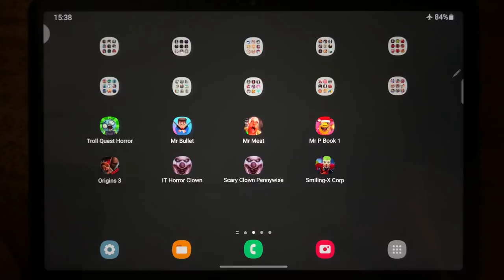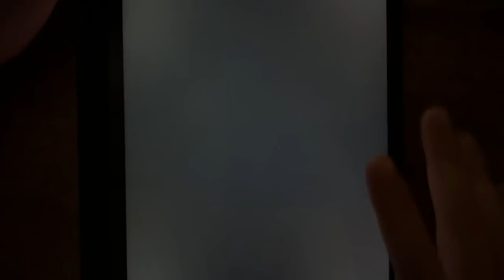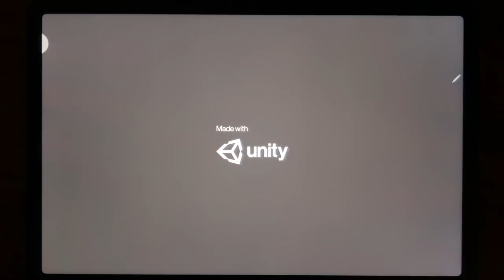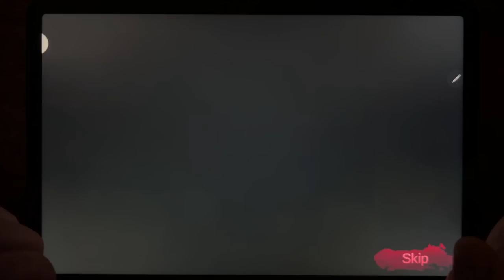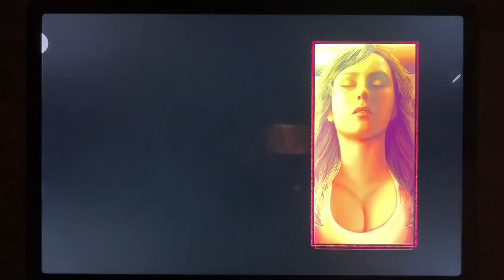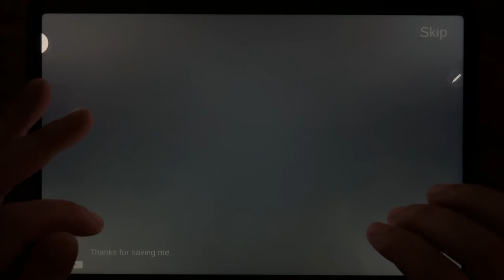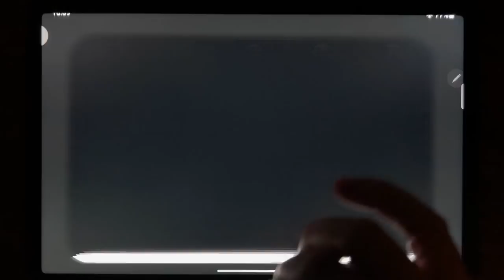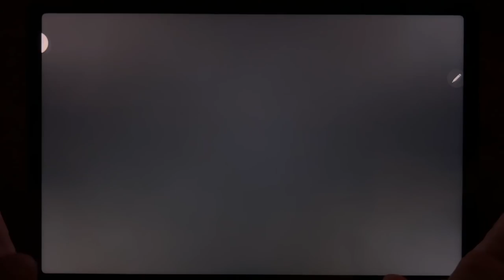Troll Quest Horror, Mr Bullet, Mr Meat, Mr P Book 1, Origins 3, IT Horror Clown, Scary Clown....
Troll Quest Horror, Mr Bullet, Mr Meat, Mr P Book 1, Origins 3, IT Horror Clown, Scary Clown Pennywise, Smiling X Corp